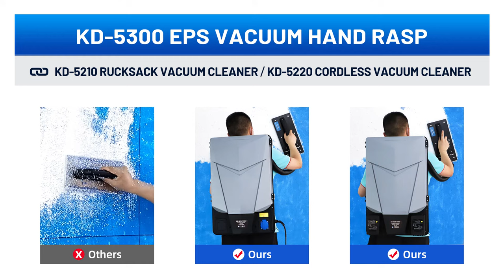wall sanding tool-EIFS RASP TOOL SET – DESIGN FOR QUICK RASP WITH RARELY EPS DUST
➢ Your efficient package solution of rasping EPS surface;
➢ Fast – Easy – Durable – Dust Collected;
➢ KD -5300 EPS vacuum hand rasp with our KD-5210 corded/ KD-5220 cordless backpack vacuum cleaner, more fit your actual demand;
➢ Hand rasp is made of tungsten carbide grits;
➢ Backpack vacuum cleaner has 14L (≈3.6 Gallon) large tank capacity with slim profile which can reduce bumps to walls and doorways;
➢ User-friendly design.